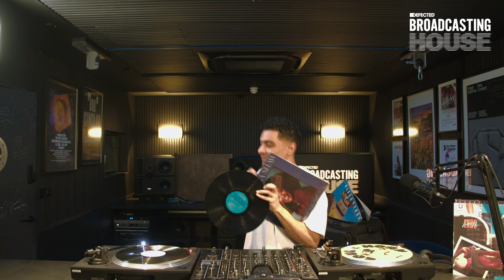Disco, Boogie and Funk with Kirollus - All vinyl DJ mix - Defected Broadcasting House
Episode #9, Live from The Basement

Glitterbox is a nightlife phenomenon and record label conceptualised in 2014 by Simon Dunmore, founder of house music institution Defected Records (est. 1999). Since its inception, Glitterbox has generated an inclusive, uplifting party atmosphere designed to unite all ages, persuasions and walks of life on the dancefloor. Glitterbox calls on the world’s most respected DJs such as Louie Vega, Kenny Dope, Bob Sinclar, Dimitri From Paris, Purple Disco Machine and Horse Meat Disco alongside PAs from disco titans Kathy Sledge, Jocelyn Brown and Barbara Tucker. Ascending stars like Jayda G, Honey Dijon, Kiddy Smile, Folamour, Harvey, Moodymann, Girls of The Internet, Natasha Diggs and many more take to Glitterbox’s stage to showcase dance music in its purest forms.